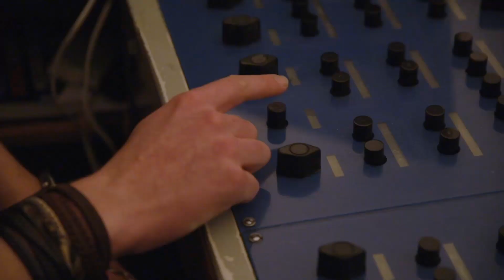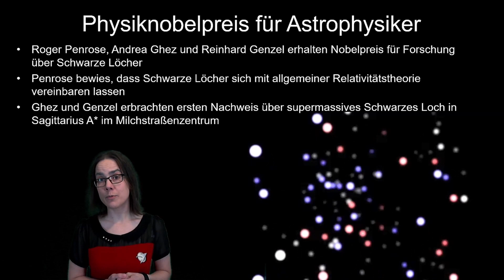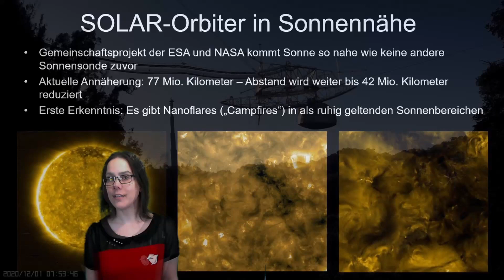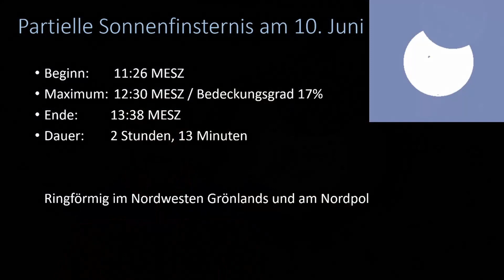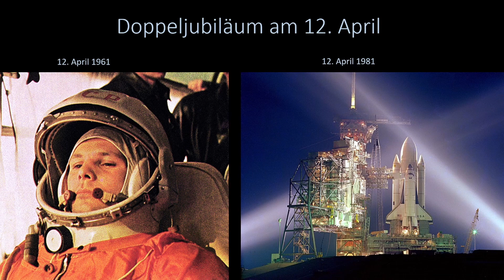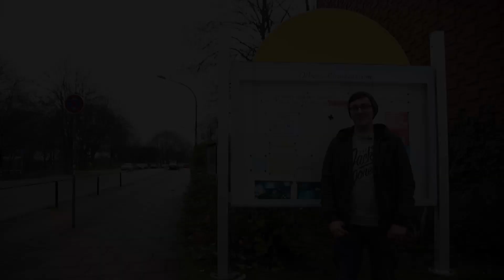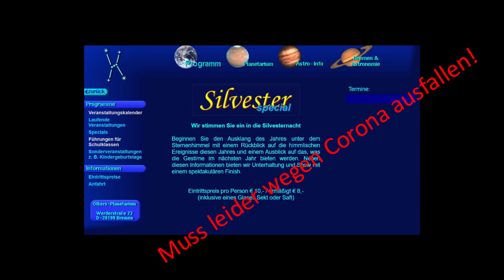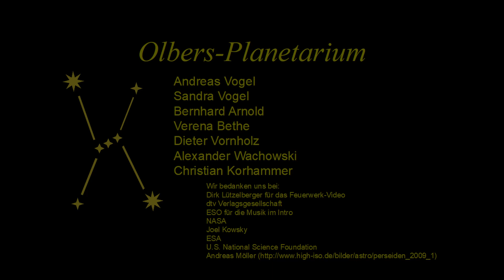Unser Silvester-Special - Onlineausgabe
Jedes Jahr sind wir am Silvesterabend mit unserem amüsant-informativen Silvester-Special für Sie da. Leider müssen wir dieses Jahr darauf verzichten. Zum Trost gibt es darum dieses Jahr eine Online-Ausgabe.
Wir geben Ihnen einen Blick hinter die Kulissen, lassen noch einmal die astronomischen Höhepunkte des letzten Jahres Revue passieren,  geben natürlich einen kurzen Ausblick auf 2021, stellen unseren Planetenwanderweg vor und zu guter Letzt geben wir Ihnen hilfreiche Tipps, wie Sie das nächste Jahr Silvester gleich mehrfach feiern können.

Das Team vom Olbers-Planetarium wünscht viel Spaß und einen guten Rutsch ins Jahr 2021!

0:00 Behind the Scenes
07:54 Jahresrückblick 2020
11:52 Astronomische Jahresvorschau 2021
20:12 Der Planetenwanderweg
24:33 Wie man Silvester zweimal feiert